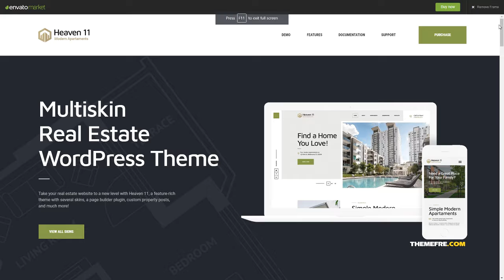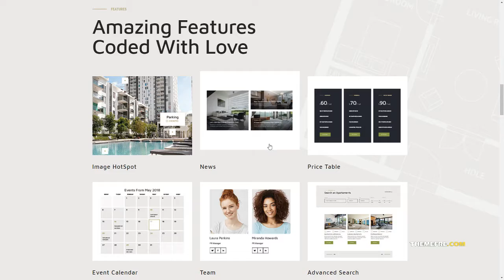Heaven11 Property and Apartment Real Estate WordPress Theme Jero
Compatible With Elementor, Events Calendar, WPML

 Columns 4+

 Layout Responsive

 Tags apartment, appointments, booking, for rent, for sale, home, house, housing, property, real estate, realtor, rentals, single property, virtual tour, vr